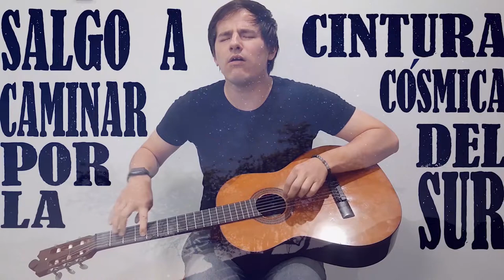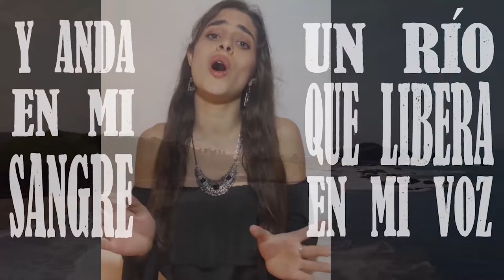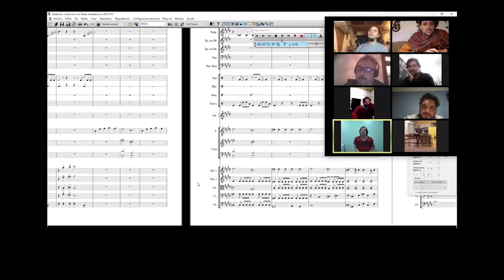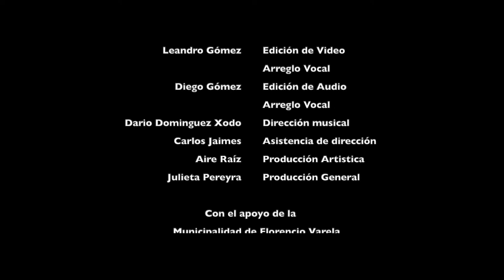Canción con todos - Ft. Nahuel Pennisi Ft. Aire Raíz Ft. O.S.M.F.V.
Canción con todos
De César Isella y Armando Tejada Gómez

Queremos Compartir este material que se estrenó hace 2 años atrás  , en el periodo en el que el planeta entero se quedaba en casa y la forma de acercarnos y hacer musica se volvía un desafío con resultados como este...

 Esta producción es el fruto de varios meses de trabajo en conjunto entre el reconocido artista Nahuel Pennisi, el equipo de trabajo de la Orquesta Sinfónica Municipal de Florencio Varela, la Dirección de Actividades Musicales junto la Dirección de Teatro de la Municipalidad de Florencio Varela,  la Orquesta  Escuela “La Carolina” y La Coordinación, Montaje, Mezcla y Edición del Dúo Musical Aire Raiz.
 Gracias a la gran predisposición de todos los artistas, quienes grabaron su material desde sus casas, logramos presentar en el marco del “Día de la diversidad cultural” (12/10/2020) esta emblemática canción que unifica los sentires de América latina, la cual se encuentra atravesada, como todo el mundo, por una emergencia sanitaria que afecta en gran medida al ámbito cultural. En búsqueda de apoyar el arte y la cultura surge esta unión.

 Les damos las gracias infinitas a todos los que con tanto compromiso y profesionalismo participaron de este proyecto.

ORQUESTA SINFÓNICA MUNICIPAL DE FLORENCIO VARELA

Darío Dominguez Xodo: Director
Carlos Jaimes: Sub Director

Paula Araujo: Flauta / Flauta Piccolo
Camila González: Flauta
Sebastián Valencia: Oboe
Joana Saucedo: Clarinete 1
Marcos Pérez Vargas: Clarinete 2
Ítalo Antúnez: Fagot
Angelina Murro: Corno Francés 1
Mariela Velazquez: Corno Francés 2
Nahuel Becerra: Trompeta 1
Nahuel Loiza: Trompeta 2
Julian Godoy: Trombón
Luíyer Álvarez: Trombón Bajo
David Roda: Toms
Facundo Coronel: Pandereta
Emmanuel Barrios: Violín 1
Limay Bartolomei: Violín 1
Sophía Guanich: Violín 1
Ileana González: Violín 1
Facundo Sacco: Violín 1
David Scarpetta: Violín 1
Augusto Paz: Violín 2
Camila Ramírez: Violín 2
Kevin Naranjo: Violín 2
Maribel Aguilera: Violín 2
Alan Ledesma: Violín 2
Lucas Rodríguez: Viola
Facundo González: Viola
Leila Aguirre: Viola
Christian Araya: Viola
Lorena Nogueira: Violoncello
Noelia Capucho: Violoncello
Agustina Garay: Violoncello
Manuel Volpe: Contrabajo
Ignacio Borges: Contrabajo

ORQUESTA ESCUELA “LA CAROLINA”

Adela Cáceres: Violín 1
Franco Altuzarra: Violín 2
Antonela Bogarín: Viola
Eduardo Bravo: Clarinete 1
Kiara Bravo: Trombón
Cristian Palestro: Vibráfono
Adrian Ferrario: Bombo legüero / Platos

INVITADOS

Gustavo Ginoi: Guitarra Eléctrica
Nahuel Pennisi: Guitarra Criolla

CANTANTES

Nahuel Pennisi
Diego Gómez
Leandro Gómez
Naiara Luque
Hugo Benitez
Damaris Negrete
César Tossi
Olivia Bogao
León Cuyé
Luisa Vallejos
Silvia Fernández

PRODUCCIÓN

Adrian Ferrario: Arreglo orquestal
Nahuel Pennisi: Arreglo vocal / Asistencia en arreglos
Leandro Gómez: Edición de video /Arreglo Vocal /Edición de audio
Diego Gómez: Edición de audio / Arreglo Vocal
Darío Dominguez Xodo: Dirección musical
Carlos Jaimes: Asistencia en dirección
Aire Raíz: Producción artística

CON EL APOYO DE LA MUNICIPALIDAD DE FLORENCIO VARELA

Andres Watson: Intendente
Julieta Pereyra: Secretaria de Cultura, Deportes y Recreación
Gustavo Ginoi: Director de Actividades Musicales
Daiana Olmo: Directora de Teatro